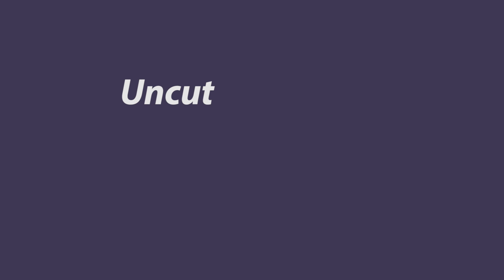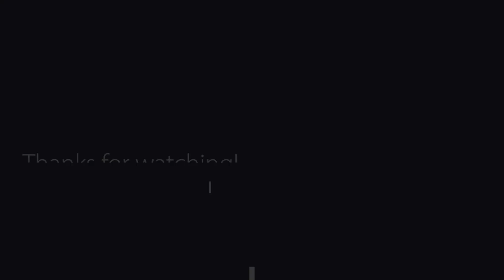Cardio Aerobics, Step , Kettle bells, arm workouts and more! Gym girl exercise routine.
Today's workout we're going to do a lot on the step platform and alternate from that to kettle bells, arms  crunches and more.

Keep comments respectful
I have an intellectual disability my movements are more rigid and stiff than a normal persons is I have motor skills difficulties due to that reason. My ability far outweighs my disability!!

I don't cut out my mistakes to avoid being bullied on the internet I make mistakes you can make mistakes too it's OKAY! to make mistakes dust yourself off and press on!

Love
-Miss Sammie Paige